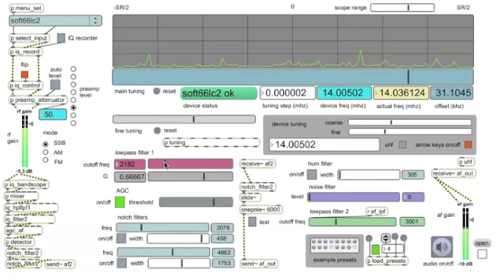Max/MSP software defined radio Soft66LC2 scanning 20 meter CW band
North American and European stations on the 20 meter CW band (14 mhz) Using Soft66LC2 with a 20 meter dipole. Running Max/MSP 5 on a Macbook